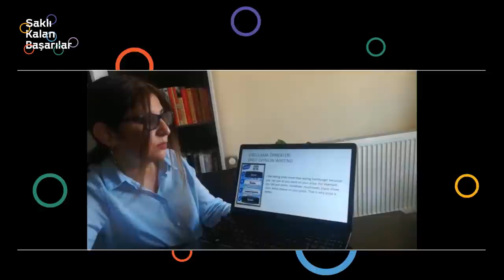Eğitimde İyi Örnekler | Delicious English: Lezzetli İngilizce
Eğitimde iyi örneklerle birlikte keşfediyoruz! "Food:Fruit and Vegetables" konu başlığı geleneksel yaklaşımla yeni kelime ve cümle yapısı öğretmekte sadece bir-iki ünite ile sınırlı kalırken, farklı bir bakış açısı ve yaratıcı etkinliklerle öğrenmeyi hem keyifli hem de kalıcı hale getiren "Delicious English" projesinde hedef kazanımları, üniteden bağımsız şekilde daha uzun süreye yayılmış oldu. Eda Öğretmen, Zahide Öğretmen ve Ayfer Öğretmen, öğrencilerin kendi mutfaklarında videolar çekip sınıfta arkadaşlarıyla paylaşmalarını sağladı. Öğrencilerin birbirlerinin videolarını izlemeleri ve değerlendirmeleri projenin etkili olmasında rol oynadı. SaklıKalanBaşarılar İÖK2020 Eda Kayan, Zahide Ersoy, Ayfer Gezer - Özel Düş Bahçesi İlkokulu